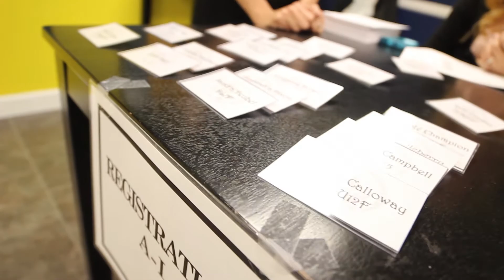Brunch Highlights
Mid-Continent University Advantage celebrates before each graduation with a brunch.  A speaker from each graduating cohort group tells family and friends about the life-changing experiences they have as an Mid-Continent University Advantage student.